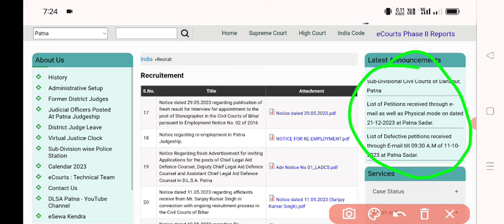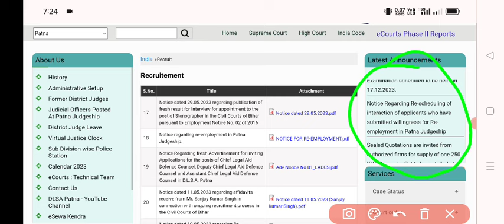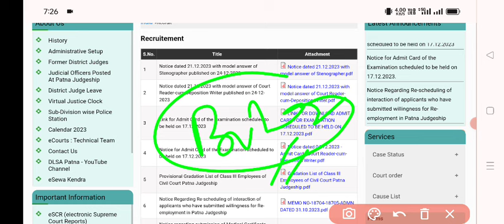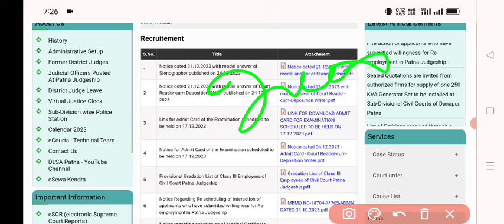Bihar Civil Court New Exam Date Notice | 15 जुलाई का आंदोलन कैसा रहा | छात्र नेता दिलीप कुमार ने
Bihar Civil Court New Exam Date Notice | 15 जुलाई का आंदोलन कैसा रहा | छात्र नेता दिलीप कुमार ने क्या कहा

Bihar Civil Court Peon Practice Set Total 100

Link